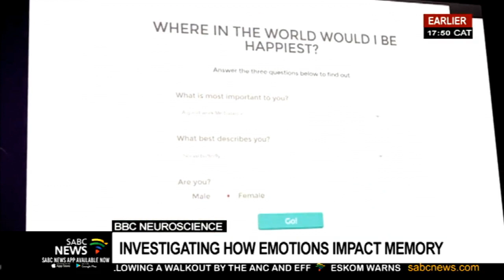Measuring the impact of branded content: Dr. Hamish McPharlin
More and more Traditional marketers have been embracing Branded content as a way to reach their consumers. This is the practice of marketing via the creation of content that is funded or outright produced by an advertiser. This is largely designed to build awareness for a brand by associating it with content that shares its values.
Using new-age techniques and neuroscience, marketers can now measure the impact of their branded content. To tell us more about this we speak to the head of Insight at BBC World Service Group.
Dr. Hamish McPharlin.